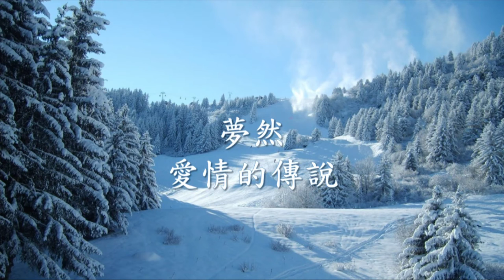夢然 - 愛情的傳說.mp4